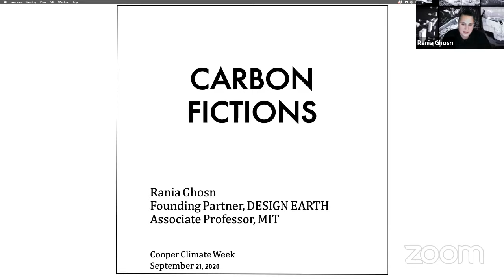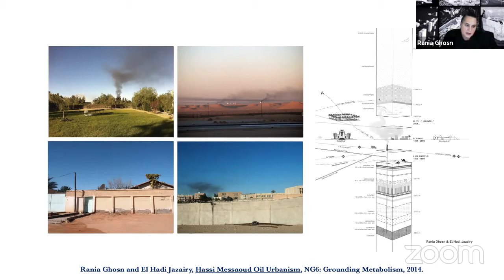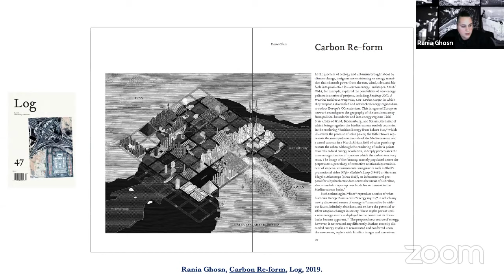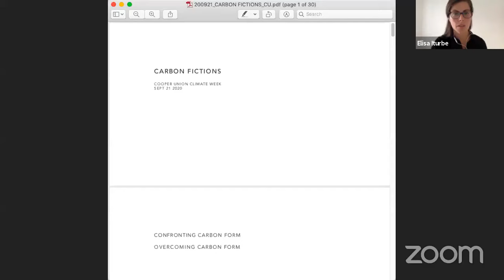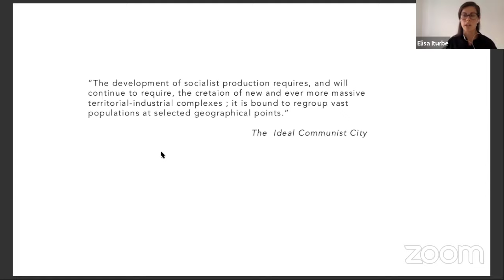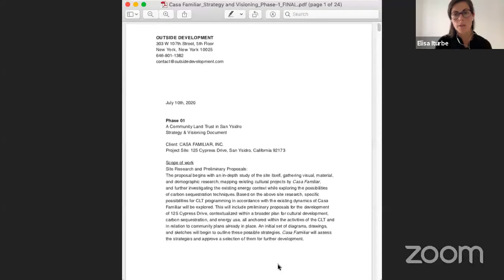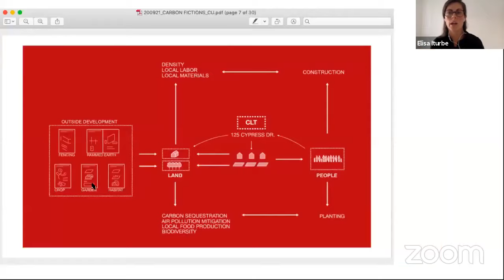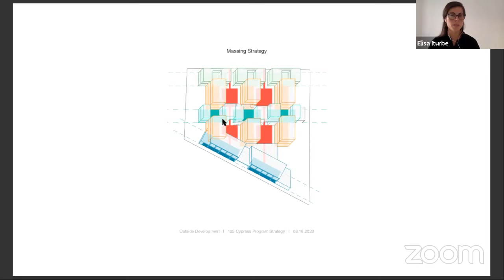Carbon Fictions - Rania Ghosn and Elisa Iturbe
Elisa Iturbe, a critic at the Yale School of Architecture and Adjunct Assistant Professor at The Cooper Union,  in conversation with Rania Ghosn, a founding partner of Design Earth and Associate Professor at the Massachusetts Institute of Technology School of Architecture + Planning. Their conversation explores the role of representation and speculative futures in architecture’s relationship to the climate crisis.

This event is hosted as part of Cooper Union x Climate Week 2020. Cooper Union x Climate Week 2020 is a series of lectures and events addressing our shared future through the lens of global Green New Deals, environmental racism, and community action. We aim to promote curiosity, interdisciplinary dialogue, and sustained engagement with the climate crisis.